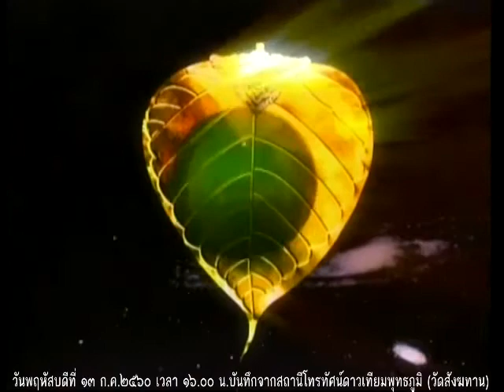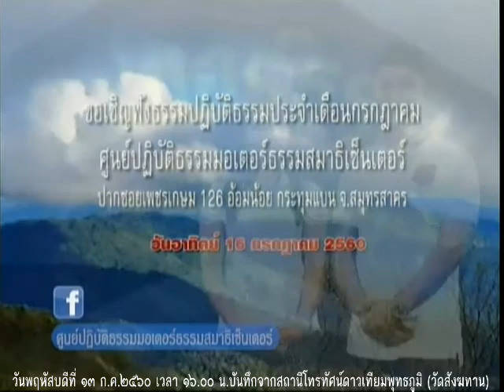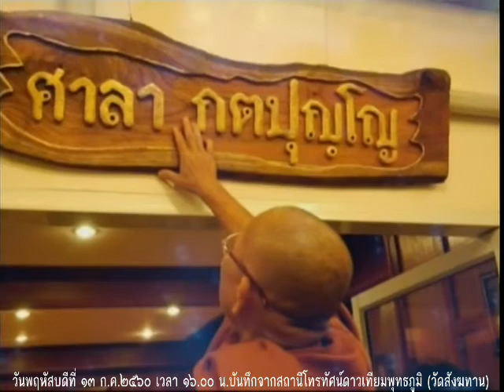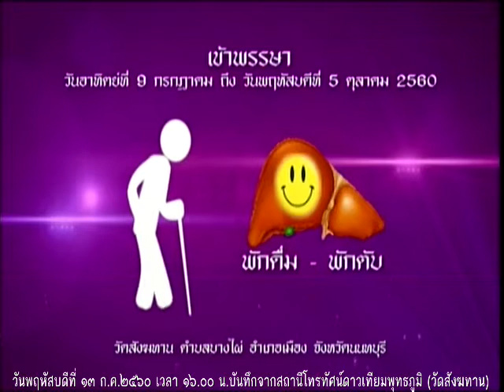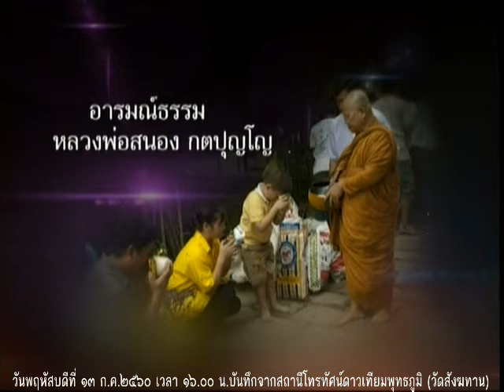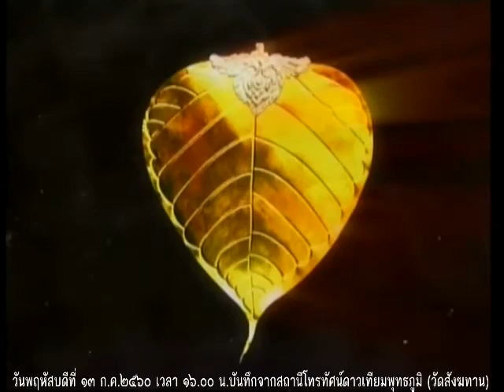วันพฤหัสบดีที่ ๑๓ ก.ค.๒๕๖๐ ธรรมะสว่างใจ พระครูสมุห์ไพรินทร์ สิริวฑฺฒโน เจ้าอาวาสวัดสังฆทาน